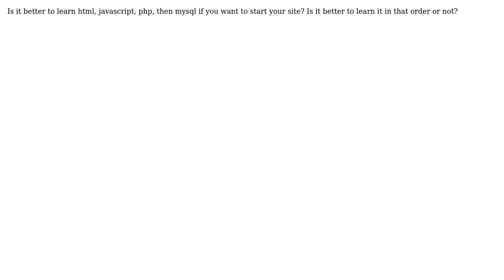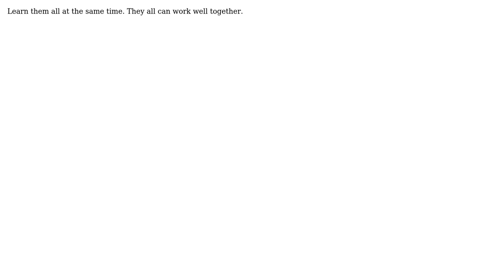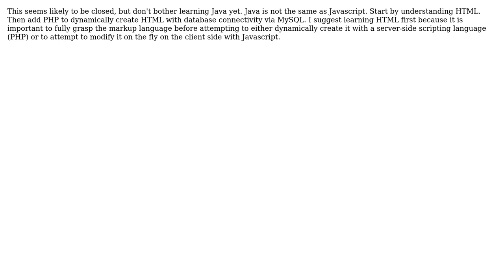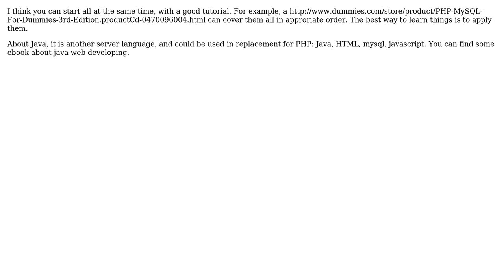Is it better to learn html, javascript, php, then mysql if you want to start your own site?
Software Engineering: Is it better to learn html, javascript, php, then mysql if you want to start your own site?

With thanks & praise to God, and with thanks to the many people who have made this project possible! | Content (except music & images) licensed under CC BY-SA | Music | Images & others | With thanks to user Tieson T. user SnoopDougieDoug user Mugetsu user Michael user Martin York user jonners99 user Hoang Long user Gandalf user Craige and the Stack Exchange Network Trademarks are property of their respective owners. You are responsible for your own actions.